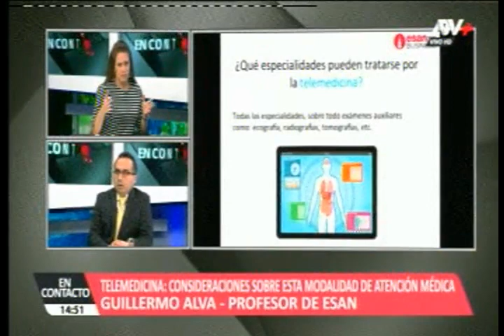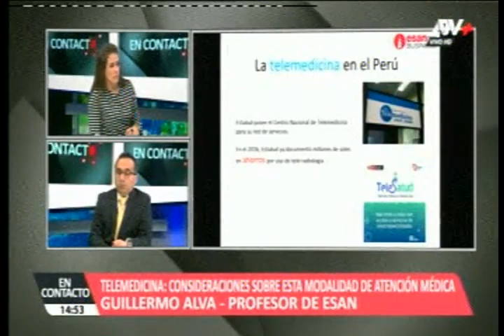Telemedicina: consideraciones sobre este tipo de atención médica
Guillermo Alva, profesor del área de Salud de los Programas de Educación Ejecutiva de ESAN, habló sobre los beneficios de esta modalidad de consulta médica que es facilitada por la tecnología: "Hay ciertos males que no requieren de la atención presencial de un médico, sino que solo basta con que el paciente le diga sus síntomas para recibir un diagnóstico. Se trata de un servicio que ya es ofrecido por el Ministerio de Salud y EsSalud para pruebas como las radiografías y tomografías, por lo que es importante que los peruanos se familiaricen con él.